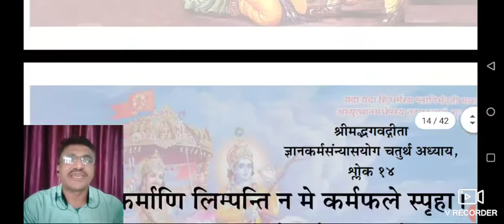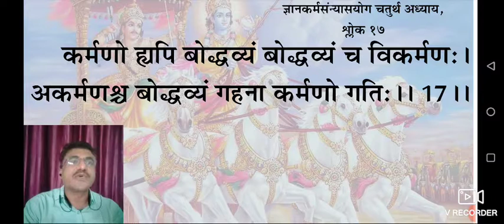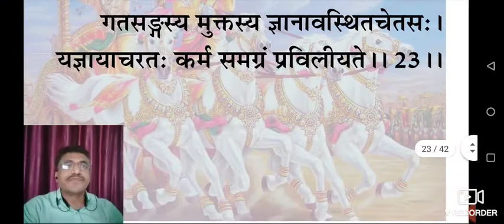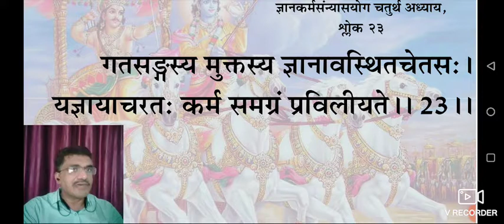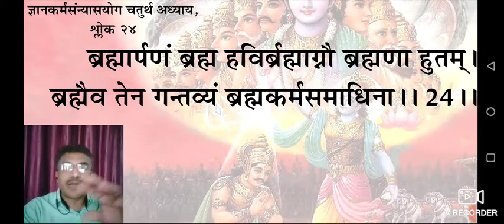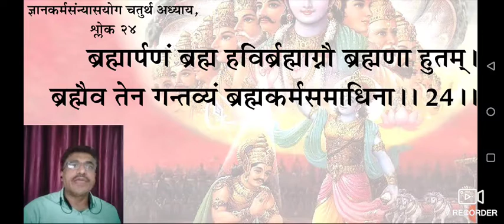भगवद्गीता, चतुर्थ अध्याय, श्लोक १३ - २४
सङ्गीतमय गीता श्लोक पारायण - डॉ. राजेश जोशी